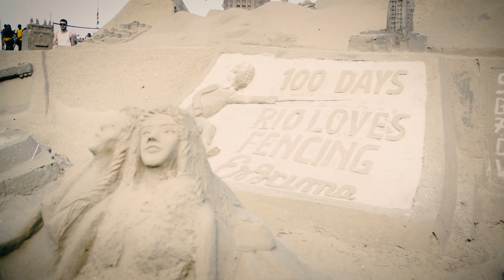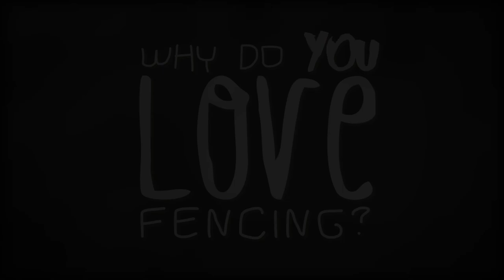100 Days To Rio || Why I Love Fencing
Why do you love fencing?